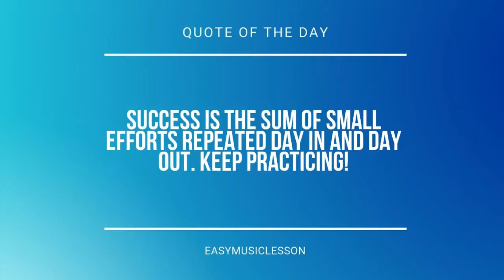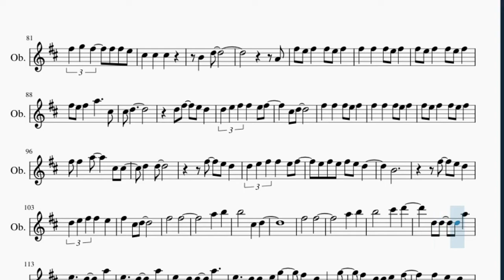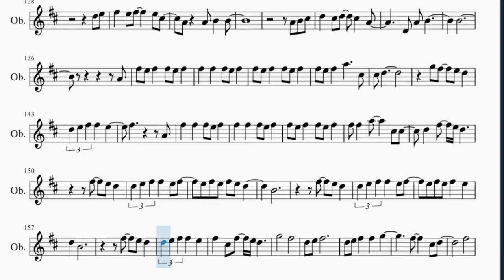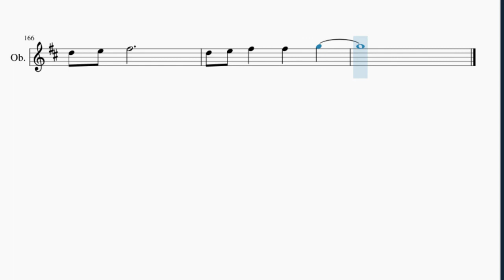Oboe Sheet Music: How to play Back To December by Taylor Swift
Here is a sheet music/tab video on the song Back To December by Taylor Swift on the oboe. A oboe sheet music arrangement which is transposed to notes that are easily played by oboe, for the song Back To December by Taylor Swift.

EasyMusicLesson2 teaches you to play the your favorite instrument, through well-arranged sheet music so that you too can learn how to play Back To December by Taylor Swift on the oboe as fast as you can. A oboe sheet music with backing tracks to help your play the song better.

Chords of Oboe arrangement:
D Maj   B Min   G Maj   D Maj   B Min   G Maj   D Maj   B Min
G Maj   D Maj   A Maj   D Maj   B Min   G Maj   D Maj   A Maj
B Min   A Maj   D Maj   G Maj   B Min   A Maj   G Maj   D Maj
F# Min   G Maj   D Maj   A Maj   D Maj   F# Min   G Maj   D Maj
A Maj   G Maj   B Min   A Maj   D Maj   B Min   G Maj   D Maj
B Min   G Maj   D Maj   B Min   G Maj   D Maj   A Maj   D Maj
B Min   G Maj   D Maj   A Maj   B Min   A Maj   D Maj   G Maj
B Min   A Maj   G Maj   D Maj   F# Min   G Maj   D Maj   A Maj
D Maj   F# Min   G Maj   D Maj   A Maj   G Maj   B Min   A Maj
D Maj   B Min   G Maj   D Maj   B Min   G Maj   B Min   G Maj
D Maj   A Maj   B Min   G Maj   D Maj   A Maj   B Min   B Min
B Min   G Maj   G Maj   G Maj   D Maj   A Maj   B Min   A Maj
G Maj   B Min   A Maj   G Maj   D Maj   F# Min   G Maj   D Maj
A Maj   D Maj   F# Min   G Maj   D Maj   A Maj   G Maj   B Min
A Maj   G Maj   B Min   A Maj   D Maj   B Min   G Maj

Melody notes of Oboe:
G5       F#5
D5 E5 F#5
D5 E5 F#5   F#5   G5
G5       F#5
D5 E5 F#5
A4 E5   D5     A4
C#5 C#5 C#5 C#5 C#5   D5
E5   D5
C#5 C#5 C#5 B4 C#5   D5
E5   F#5   E5 C#5
A4 E5   D5
E5   D5
C#5   C#5 B4 C#5   D5
B4 B4 B4 F#5   E5
A4 E5   D5   C#5
D5   D5 D5 D5 A4 A4
G4       A4 A4 A4
F#5   E5     A4 E5 D5
A4
F#5 E5 F#5   A5     C#5
C#5 D5
D5 F#5   E5 D5
D5 E5 F#5 F#5   E5 F#5
C#5 D5
F#5 F#5   A5     C#5 C#5
D5   D5
F#5   E5 D5
E5 F#5 E5 F#5 E5 D5
B4
F#5   E5 D5
D5 E5 F#5 F#5   E5
F#5   C#5 D5
G5       F#5
D5 E5 F#5
G5       F#5
D5 E5 F#5
E5   D5     A4
C#5 C#5 C#5   C#5   D5
B4 B4 E5   D5   D5
C#5   C#5   C#5   D5
D5 D5 G5   F#5   D5
A4 D5   D5 E5   F#5
D5 D5
F#5 F#5 F#5 F#5 G5 F#5 D5 D5
D5 D5 E5   E5     D5
F#5   F#5   G5 F#5 D5 D5
G5   G5 F#5   D5
A4   D5 E5   F#5
D5   D5   D5 A4 A4
F#5 G5 F#5   F#5 F#5 E5
C#5   C#5   C#5
B4   D5
A4
C#5 D5
C#5 D5
D5   D5
F#5   E5 D5
B4
F#5   E5 D5
F#5   C#5 D5
F#5       F#5
A5   B5
B5       C#5   D5
F#5       F#5
A5   B5
E5   D5 D5   A5
E5     D5 D5   E5 G5
F#